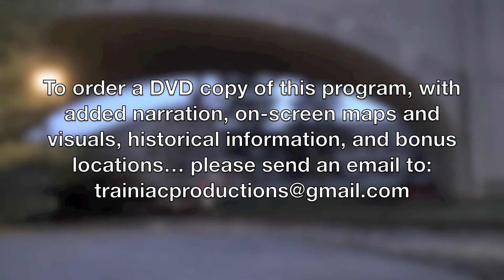HiDef: Chasing a Conrail SD50 in the Countryside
On December 29, 2011, a few friends Kon, Dan and myself headed up to Northeastern Pennsylvania to spend a day along Norfolk Southern's Reading and Lehigh Lines. However, after hearing that NS SD50 #5425 "CRQ" was going to be leading local H75 back toward Bethlehem, PA, we tossed the mainline railroading out the window, and headed into the countryside. Starting in the town of Nazareth, Pennsylvania, we'll work our way back towards Bethlehem, catching the Conrail-blue-lead H75 at seven locations. This engine is one of only 28 locomotives left on Norfolk Southern's roster to wear Conrail blue paint. It is expected that this locomotive will be retired very soon, and placed into Norfolk Southern's SD40E rebuild program -- which feeds on SD50s. There are only nine SD50s remaining in service on Norfolk Southern, and 5425 is one of them.

"Your Home for Delaware Valley Railroad Videos"